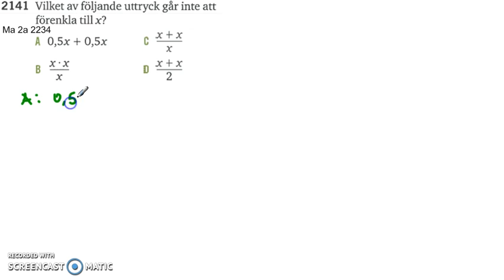Matematik 5000 Ma 2b Kapitel 2 Faktorisera 2141